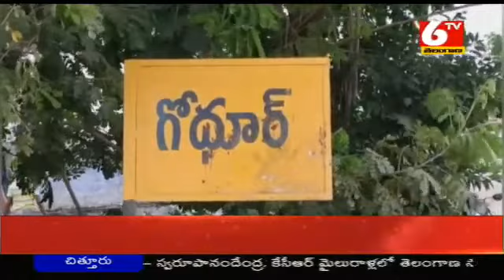ఇబ్రహీంపట్నం మండలం గోదూర్ గ్రామంలో భర్త ఇంటి ముందు భార్య నిరసన | ilyas@6tv